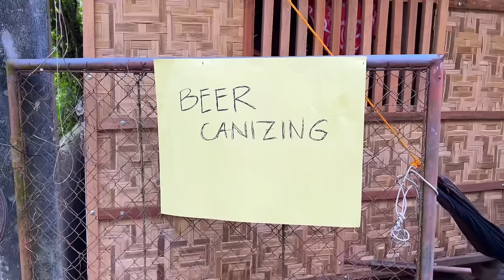PalaHubog nga Mamulkitay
Gibaligya ang Ligid